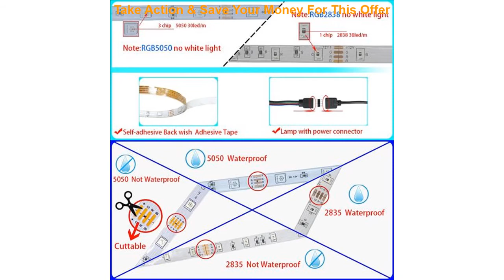Best LED Strip Light WiFi RGB 5050 SMD 2835 Waterproof Flexible Ribbon Bluetooth Control DC12V 5M 1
LED Strip Light WiFi RGB 5050 SMD 2835 Waterproof Flexible Ribbon Bluetooth Control DC12V 5M 10M 15M 20M Holiday Decor

Related Video With LED Strip Light WiFi RGB 5050 SMD 2835 Waterproof Flexible Ribbon Bluetooth Control DC12V 5M 10M 15M 20M Holiday Decor

Fog lamps for PEUGEOT 206 Hatchback (2A/C) Stop lamp Reverse Back up bulb Front Rear Turn Signal error free 2pc =
Anime Naruto Uzumaki Led Night Light Team 7 Sasuke Kakashi Hatake Kids Bedroom Nightlight Itachi Uchiha 3d Lamp Child Xmas Gift =
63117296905 Daytime Driving Light Drl Led for Bmw 1 Series F20 Repair Kit Module Car Accessories =
New High Quality Trip Switch WLCA12-2N WLCA12-2 Limit Switch K0 WP2 Quality Assurance for One Year =